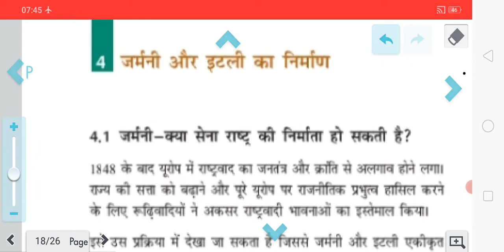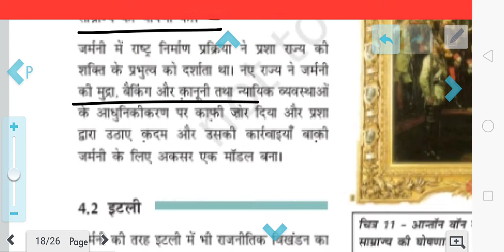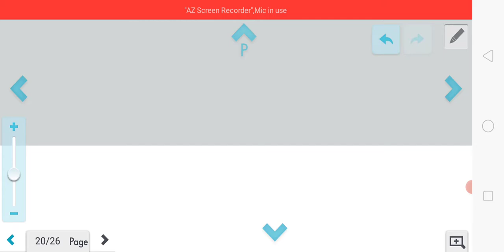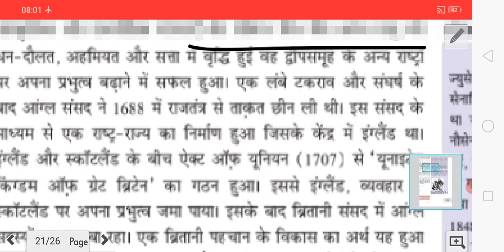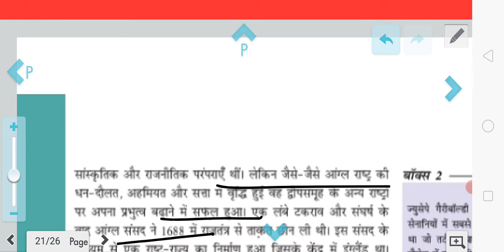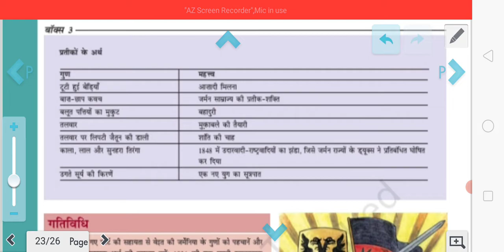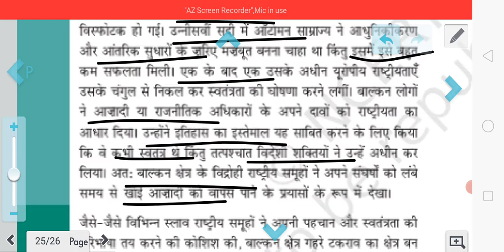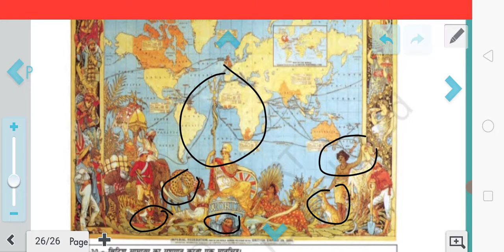यूरोपमेंराष्ट्रवादकाउदय#EuropemeinrashtrawadkaUday,पाठ-1: भाग-4#history10//study with Pawan pradeep